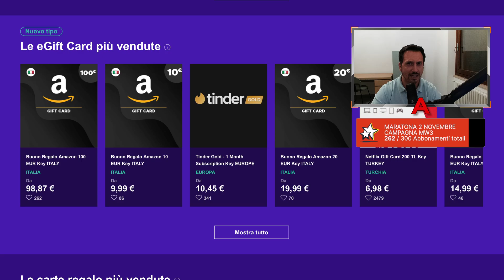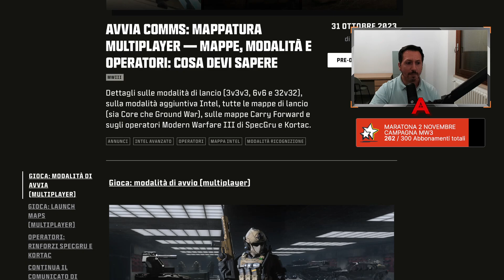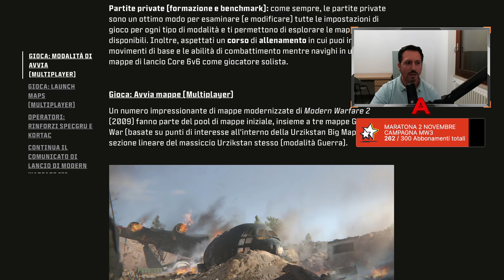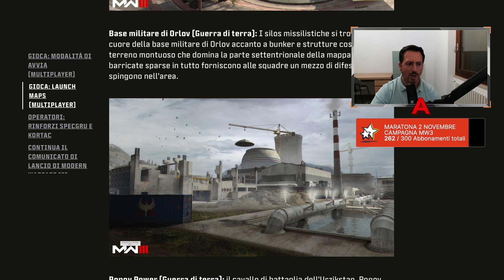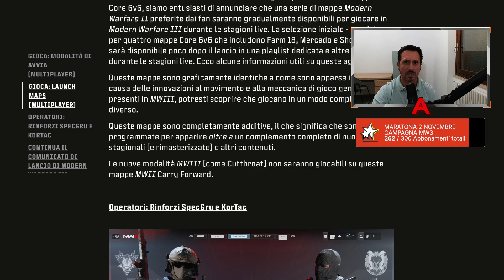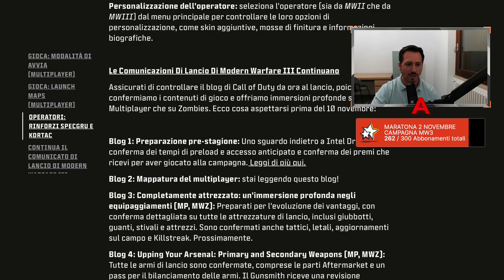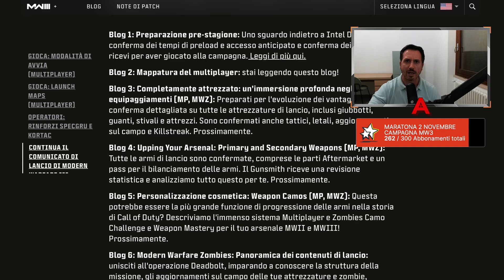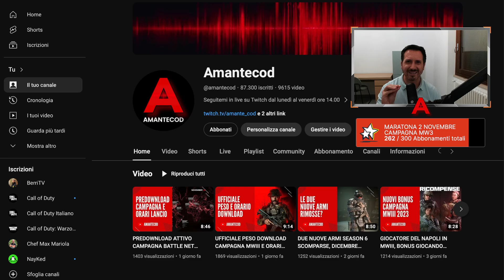TORNA SHOOT HOUSE SU MW3, NOVITA' MAPPE, OPERATORI, MODALITA' MODERN WARFARE III